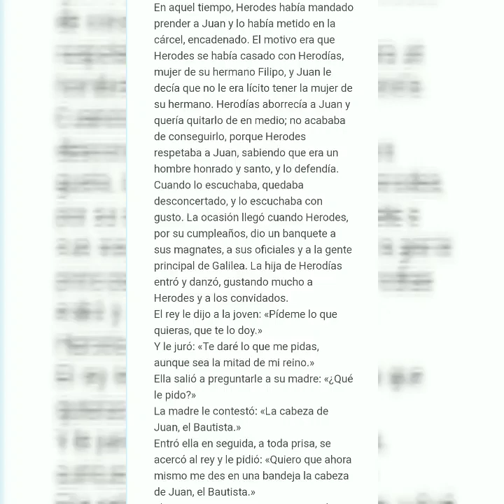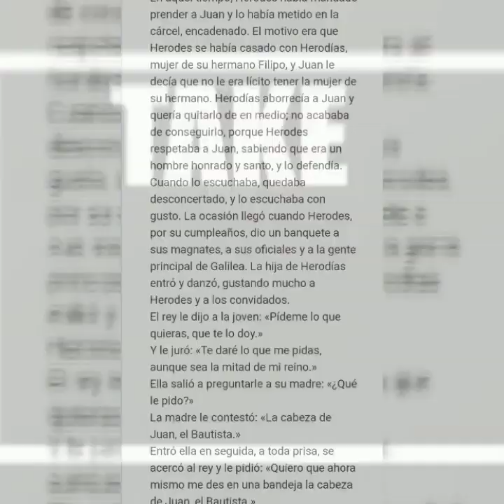Enfrentar hasta vencer